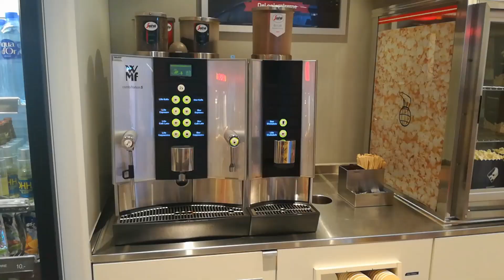Baby Trap - Korea Donated Some Troops - Lords Mobile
Let's get the trap to Korea for a bit... and serve them some Coffee ;-)  Enjoy